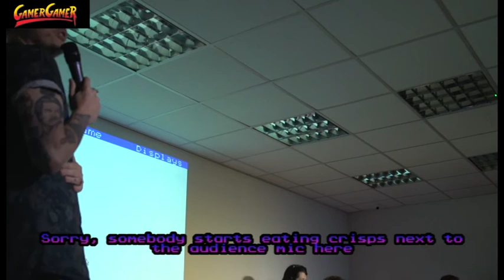Gamer Gamer (26th June 2015) Episode 2 - Tom Wrigglesworth, Guest, Jim Smallman, Joe Dickens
The Edinburgh Preview of Gamer Gamer on the 26th of June in Nottingham.

Host, Jim Smallman,
Guest, Tom Wrigglesworth
Tech, Joe Dickens

Games:
Game 1, Nidhogg.
Game 2, Emlyn Hughes International Soccer
Game 3, Sonic The Hedghog
Game 4, Street Fighter 2 Hyper Fighter